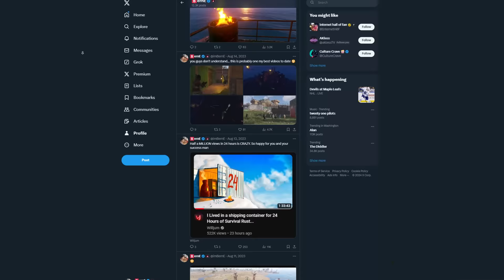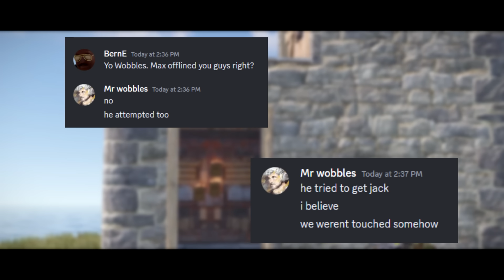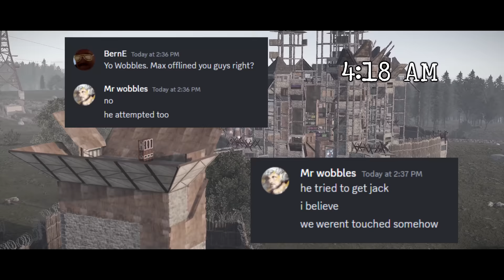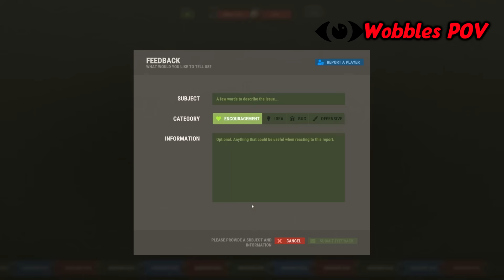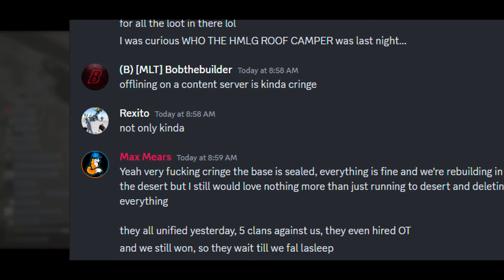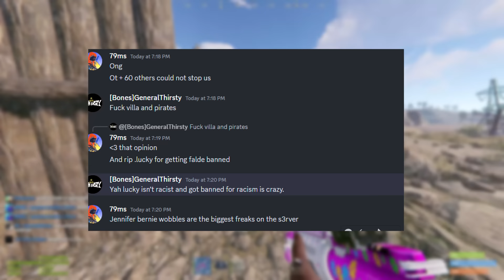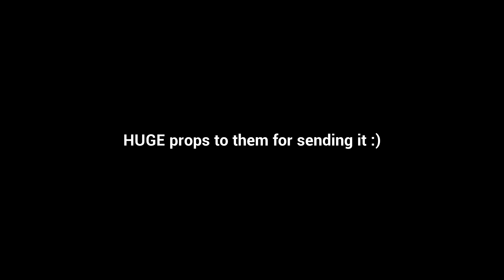THE MAD KING'S REIGN - Rust (Movie)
WarThunder